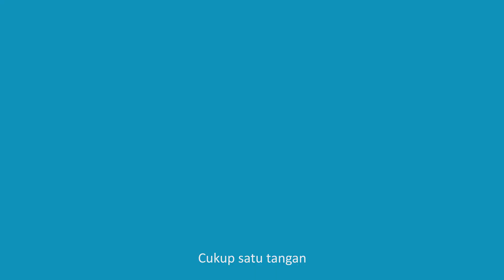O2 concentrator yuwell